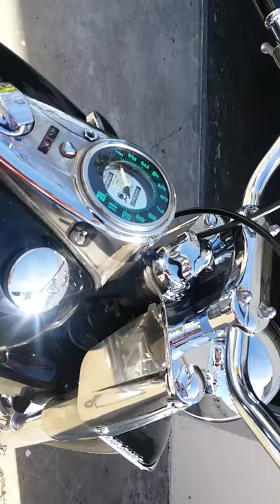vidéo Panhead FL 1959